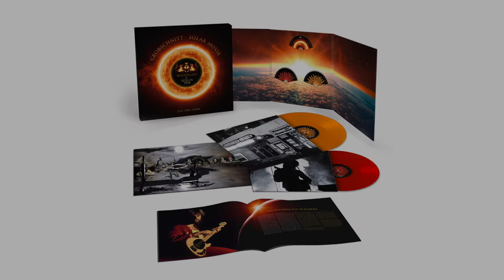Grobschnitt Solar Movie Box-Set - Rockpalast Trailer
(English below) Das "Solar Movie" Box-Set mit dem Grobschnitt-Konzert im WDR-Rockpalast vom 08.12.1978 aus der Westfalenhalle in Dortmund ist da.
Noch nie konnte man Grobschnitt so HÖREN und SEHEN wie jetzt! Bild für Bild farbkorrigiert und restauriert! Ton für Ton neu remastert!

The "Solar Movie" box set containing the Grobschnitt appearance at WDR Rockpalast on Dec. 8th, 1978 at the Westfalenhalle in Dortmund has arrived.

Never before Grobschnitt was to be Heard and SEEN like this! Picture for picture colour-corrected and restored! Tone for tone new remastered!